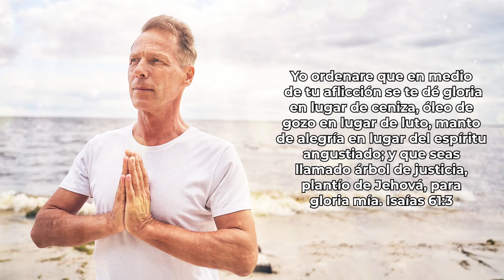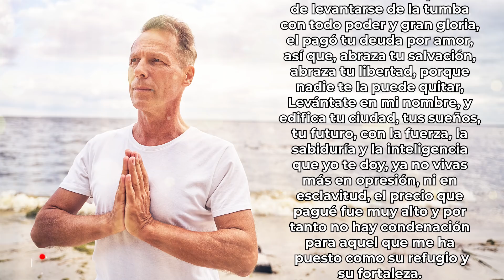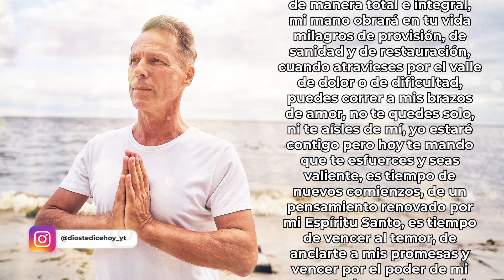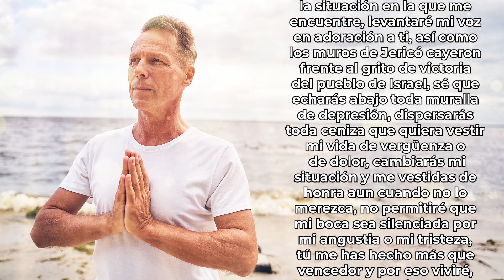DIOS TE DICE HOY 😇 𝗬𝗢 𝗧𝗘 𝗗𝗔𝗥𝗘 𝗛𝗢𝗡𝗥𝗔 𝗘𝗡 𝗠𝗘𝗗𝗜𝗢 𝗗𝗘 𝗧𝗨 𝗔𝗙𝗟𝗜𝗖𝗖𝗜𝗢𝗡 𝗬 𝗚𝗟𝗢𝗥𝗜𝗔 𝗘𝗡 𝗟𝗨𝗚𝗔𝗥 𝗗𝗘 𝗖𝗘𝗡𝗜𝗭𝗔𝗦 😇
Dios te dice hoy: Yo ordenare que en medio de tu aflicción se te dé gloria en lugar de ceniza, óleo de gozo en lugar de luto, manto de alegría en lugar del espíritu angustiado; y que seas llamado árbol de justicia, plantío de Jehová, para gloria mía. Isaías 61:3

Todos los videoclips e imágenes usados en este vídeo están licenciados de forma gratuita con: Envato Elements: vídeos, música, fotos y gráficos de archivo ilimitados con el titulo: DTDH / YOUTUBE: YO TE DARÉ HONRA EN LUGAR DE CENIZAS / 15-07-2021